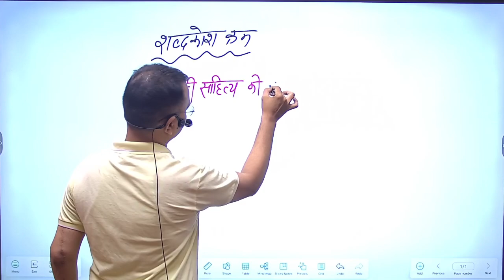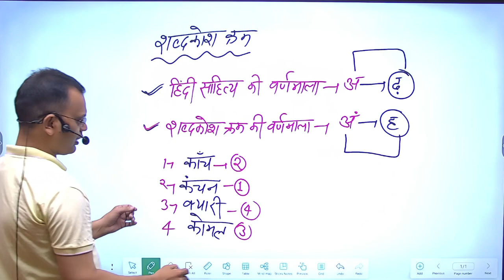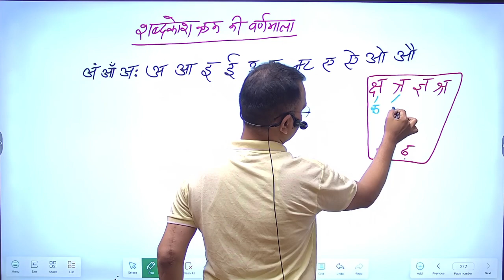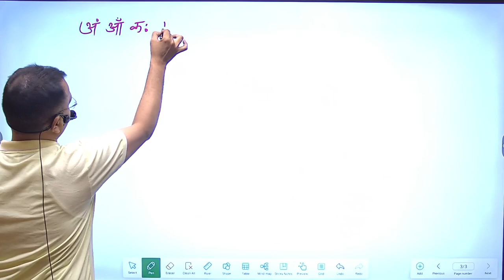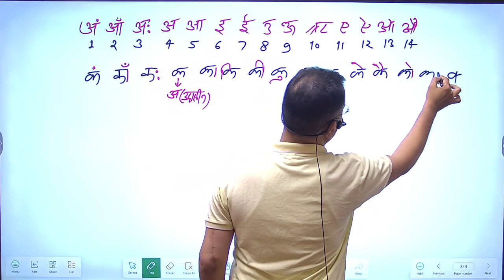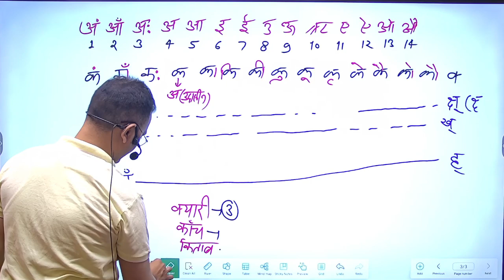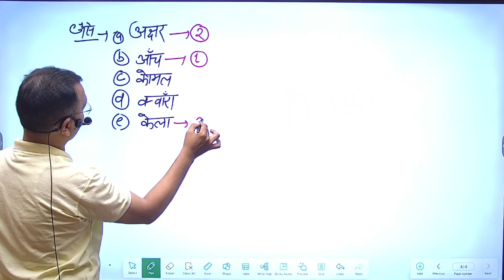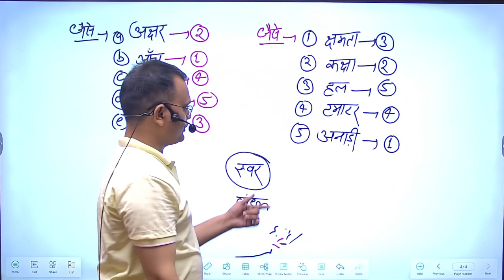हिन्दी शब्दकोश क्रम || best trick || Hindi GD all one day Exam || By - Aryan sir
[Important Link]